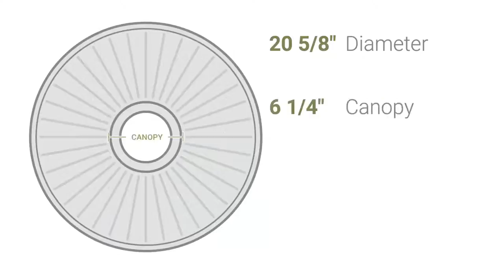Ekena Millwork CM20LN 20 5/8"OD x 6 1/4"ID x 1 3/8"P Lauren Ceiling Medallion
Ekena Millwork CM20LN 20 5/8"OD x 6 1/4"ID x 1 3/8"P Lauren Ceiling Medallion (Fits Canopies up to 6 1/4")